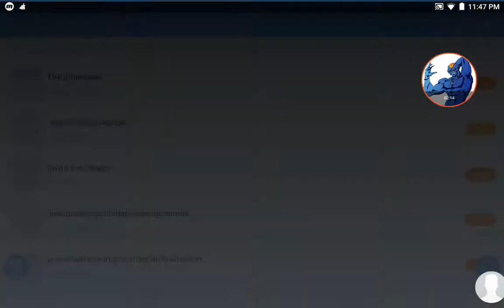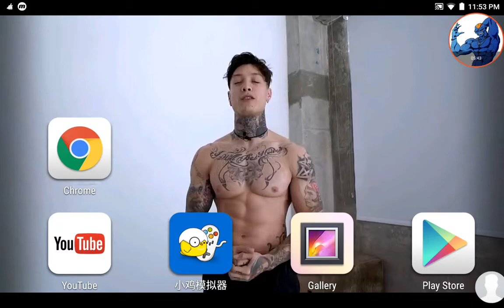The Simpsons arcade 1st stage +boss